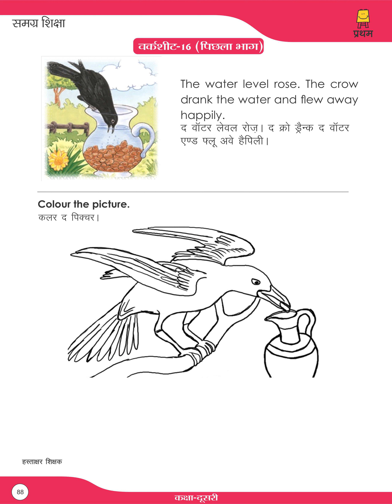Class 2 English Worksheet 16 Part 2